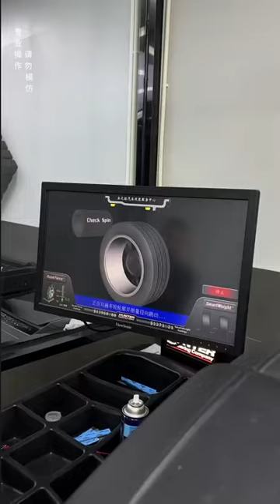61 #1261 Tesla's Tire replacement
Mr Cheab06
Car Short#YouTube
car,
cartoon,
cardi b,
cars,
cartoon cartoon,
carter sharer,
carryminati,
carin leon,
careless whisper,
car cartoon,
car wash,
car dealership tycoon,
car games,
car racing,
car song,
car toys,
car crashes compilations 2022,
car music,
car detailing,
car accidents compilation usa,
car asmr,
car accessories,
car alarm sound effect,
car audio fabrication,
car auction,
car addict gta,
car accident scene,
car alarm,
car ac not blowing cold air,
a cartoon,
a cara do crime 3,
a cara do crime,
a cargo terreno,
a cara do crime 2